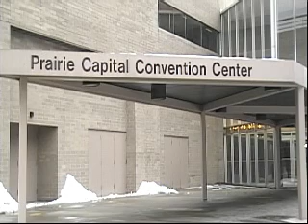Springfield Stallions introduce D'Lo Brown, team co-owner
January 24, 2007, team owners of the Springfield Stallions of the Continental Indoor Football League introduce a new co-owner, former WWE superstar D'Lo Brown.  Filmed at the Prairie Capital Convention Center in Springfield, IL.